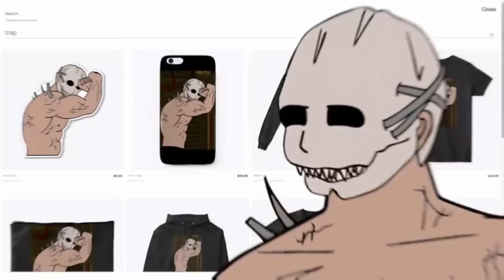The Very Best Dead by Daylight Parody Animations (Animated)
Welcome to Samination - Home of the best Horror Game Animations 💀🔪